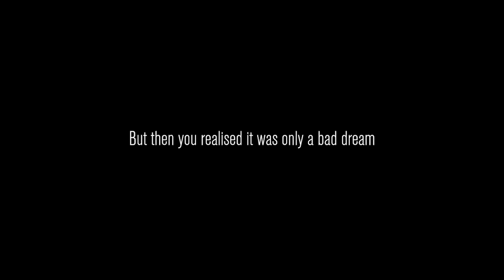Content Warning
Trying out Content warning. This game is so fun :D